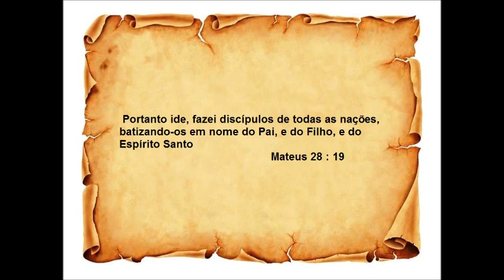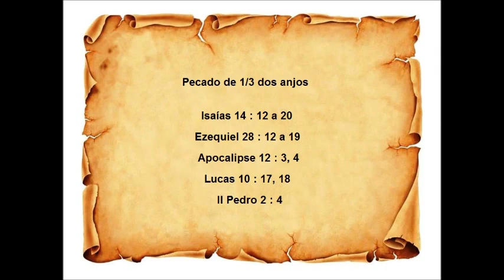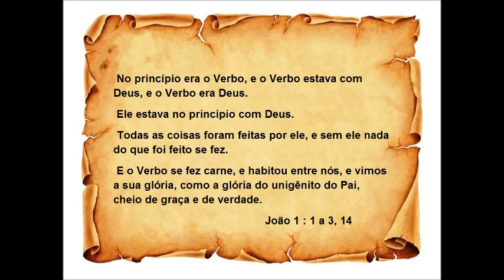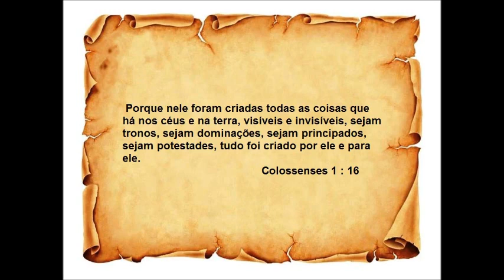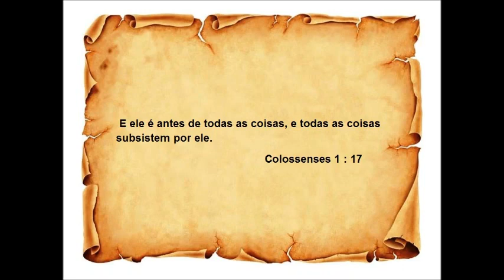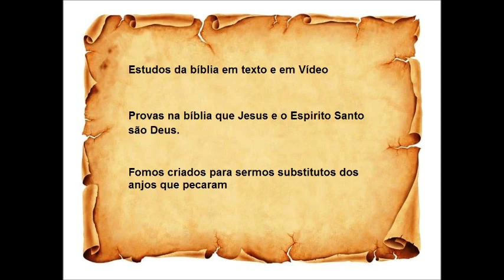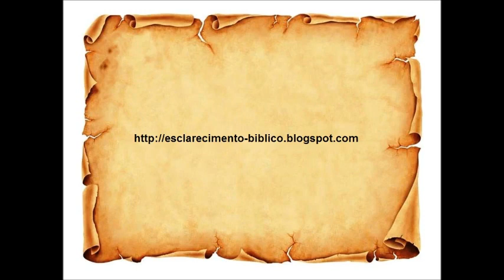Veja porque Deus se dividiu em Pai, Filho e Espirito Santo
Muitas pessoas não entendem porque Deus se dividiu em três pessoas, isso parece misterioso e difícil de entender.

Vamos ver nesse estudo porque Deus se dividiu em três pessoas e quando ele fez isso.

Vamos ver que Jesus não é uma criatura, mas é o próprio Deus.

Vamos ver que um Jesus criatura não pode religar pecadores caídos com a santidade de Deus, mas só um Jesus Deus pode fazer isso.

Vamos ver que Deus não dividiria sua gloria com um Jesus criatura.

Vamos ver a revanche que Deus esta dando no anjo líder da queda no céu.